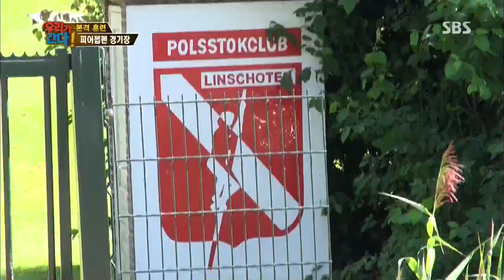월드 챌린지 - 우리가 간다 131014 #36(1)